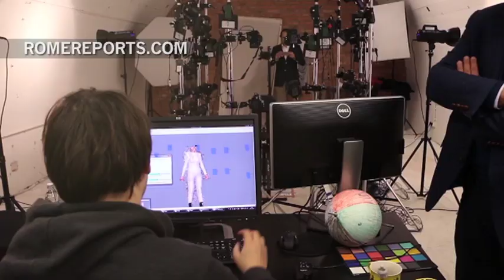No es Pixar pero se le parece: así es la nueva película de las apariciones de Fátima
6 de noviembre, 2016. En exclusiva: primeras imágenes de la película. Mourinho pondrá la voz a uno de los personajes.